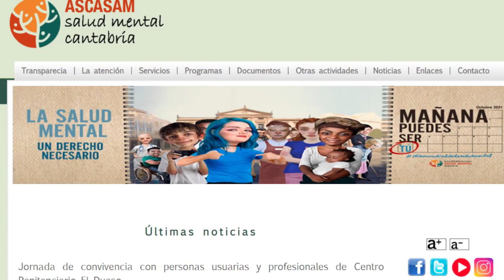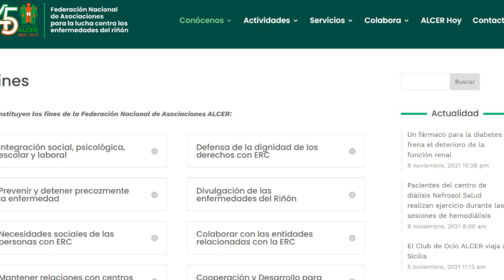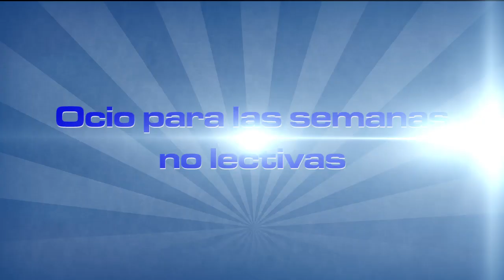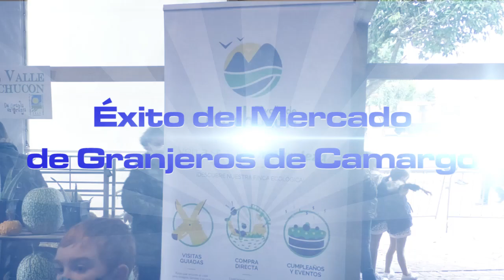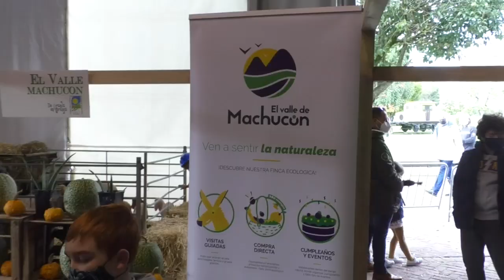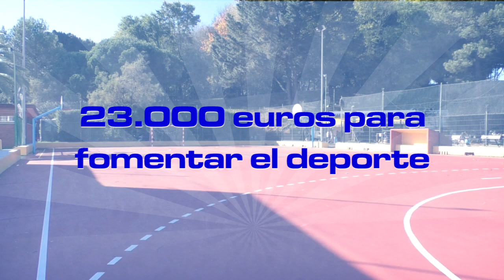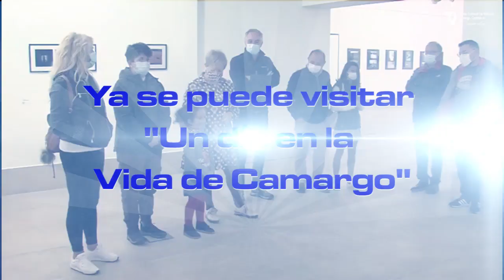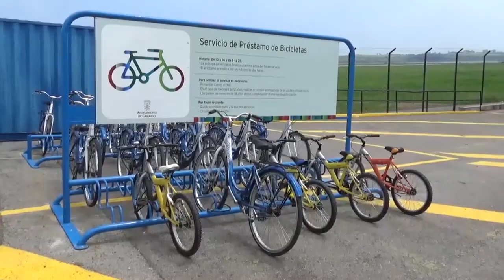Nuestra Comarca I 12.11.2021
00:00 Titulares
02:35 Satisfacción en Camargo por la enmienda a los PGE
03:23 El pleno aprueba bonificaciones para el autoconsumo
04:17 Camargo destinará 4.000 euros para la educación en Tinduf
05:06 9.500 euros para siete proyectos de autonomía personal
06:26 Se pone en marcha "Sanamente en comunidad"
07:35 130 niños participan en actividades de conciliación
09:36 Éxito del Mercado de Granjeros de Camargo
12:07 Camargo destina 23.000 a ayudas en deporte
12:47 Inaugurado el nuevo curso en La Vidriera
14:07 Hasta el 9 de diciembre se podrá visitar la muestra "Un día en la vida de Camargo"
14:57 Disponibles las invitaciones para la nueva representación de Otoño de Teatro